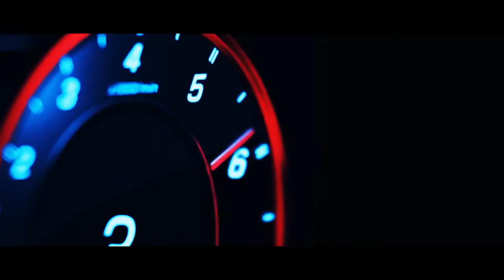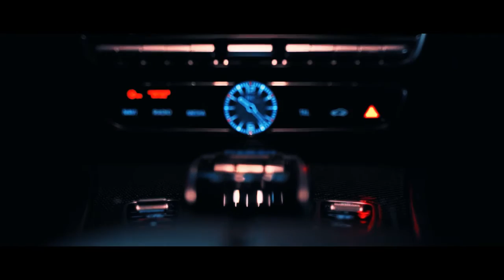Mustafa Genc - Move My Body (Official Music Video)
Producer: Mustafa Genc
Mix&Mastering: Emrah Çelik